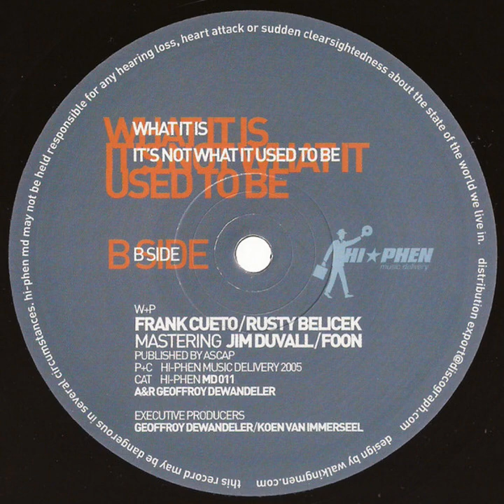All Good Funk Alliance - What is It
Belgium 2005